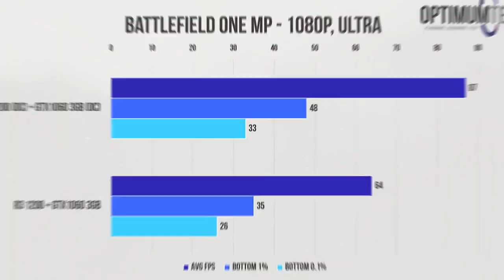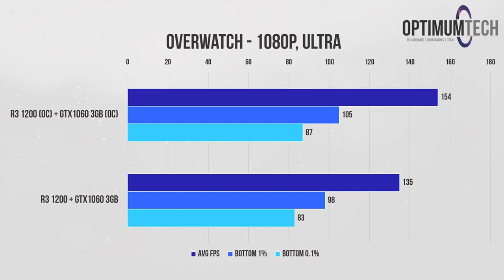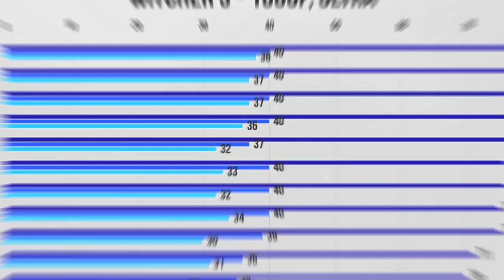Gaming PC za 600evra [Oct 2017]